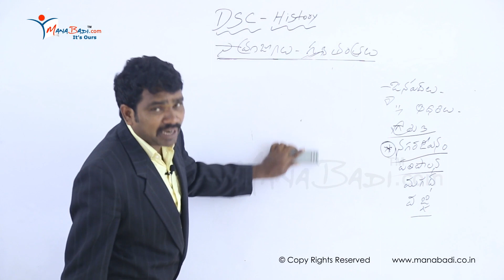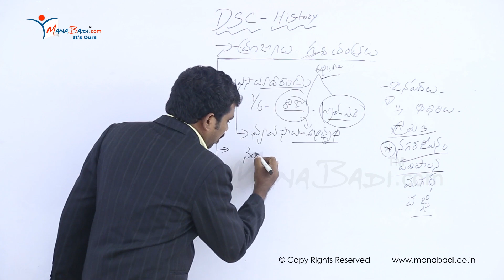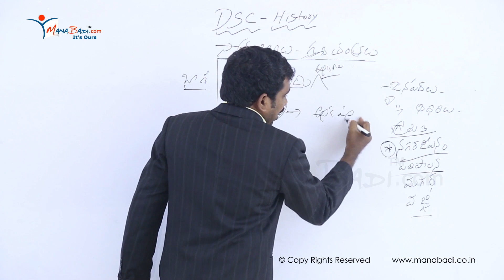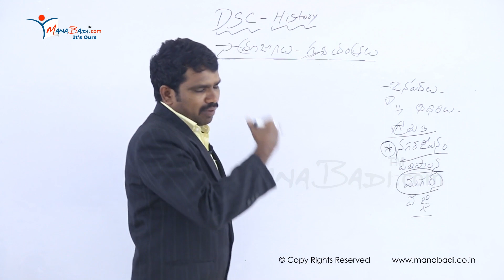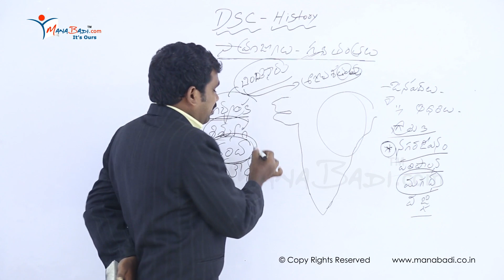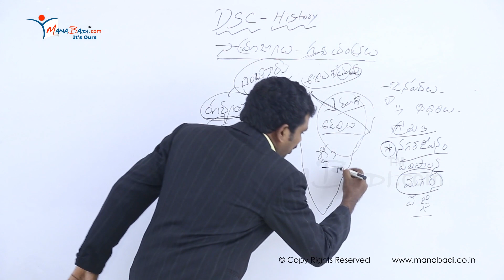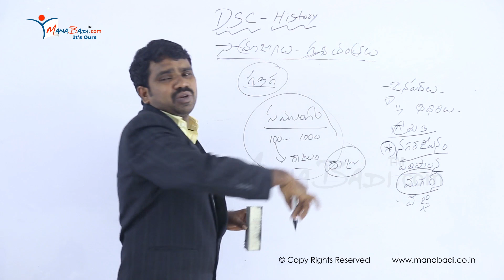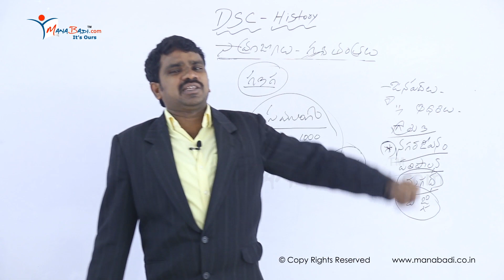TET/DSC SGT History ప్రాచీనకాలంలో సమాజం రాక్షస గుళ్ళు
tet ts,
tet 2023,
ts tet 2023,
tet notification,
tet exam,
tet result,
ts tet 2023 notification,
tet syllabus,
ap tet,
tet hall ticket download,
ctet,
tstet,
sb tet,